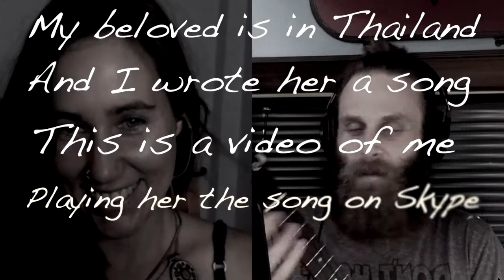Playing the new song I wrote for her, live on Skype 😍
It only took me 2.5 years to write my sweetheart a song 😇. Thanks for your patience, beloved, hope it was worth the wait 😻. This is the 2nd song from my challenge to write 14 ukulele songs in 100 days!

Modern troubadour Nate Maingard’s transcendent folk aesthetic encompasses irresistible hooks, uplifting enlightenment, and shamanistic energy. The Cape Town, South Africa-based artist’s songs chronicle a boldly vulnerable introspective journey. Nate has garnered favorable comparisons to a bevy of classic and current songwriters, including John Lennon, Cat Stevens, Jack Johnson, Fleet Foxes, Bon Iver, and Nick Drake. He’s earned prime media exposure across mediums; received his National Arts Festival’s prestigious Standard Bank Ovation Award; won the hearts of a highly engaged worldwide fanbase, affectionately dubbed “Nateives”; and toured internationally, performing in Germany, Mexico, Lithuania, and England.